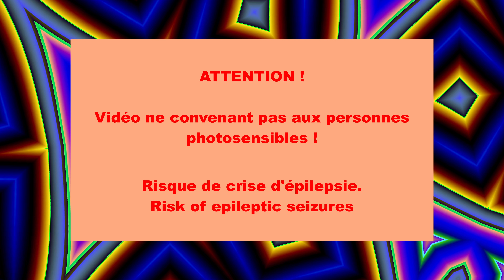MANDELBROT : Kiwis en 4K 🥝🥝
Musique : "Good Gig in the Clouds" / Joel Cummins / Bibliothèque audio de Youtube

ATTENTION !
Vidéo ne convenant pas aux personnes photosensibles !
Risque de crise d'épilepsie
Risk of epileptic seizures.

DaVinci Resolve,  Animations, Mandelbrot, Fractales, Couleurs, zoom